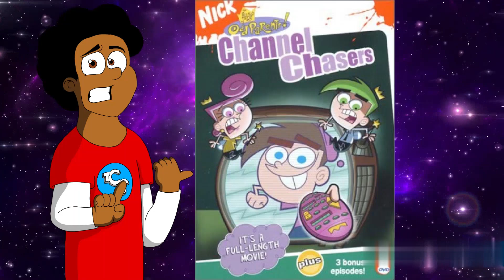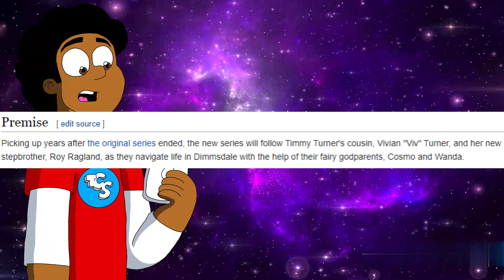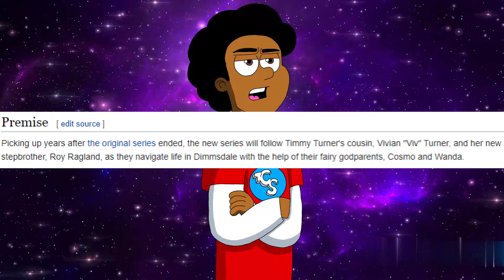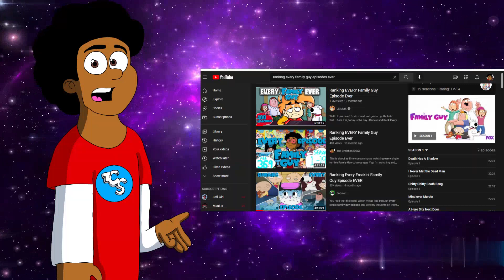The Continuing Downfall of The Fairly OddParents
I thought I could go over how the show fell from Grace, and on top of that give my overall thoughts on this "continuation of the series."